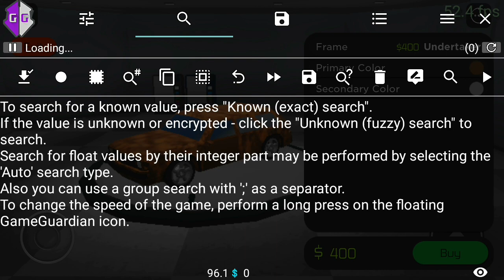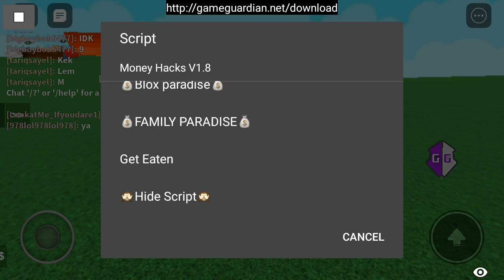ROBLOX Mobile: Money Hack Script V2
THIS VIDEO GOT TOOKING DOWN FROM YOUTUBE FOR NOTHING

::UPDATE::
Fixed Rocitizens Hack
Added Get Eaten Money Hack

Games Hacked:
Rocitizens
Shark Attack
Hotel Elephant
Boys and Girls Hangout
Boys and Girls Dance Club
Blox paradise
Family  Paradise
Get Eaten

[[[MORE SOON..]]]